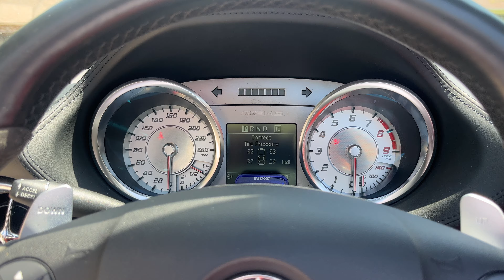2012 Mercedes-Benz SLS AMG Roadster Walk-around Video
Mercedes-Benz is responsible for crafting some of the world's most
significant automobiles; for years, the German manufacturer has
provided the best in terms of luxury, performance, and even
practicality. Present today is a modern classic and a performance hero
that takes form with this 2012 Mercedes-Benz SLS AMG. With a reported
15,800 miles on the clock, this German performance machine is an
iconic piece of engineering and a savvy investment for years to come.